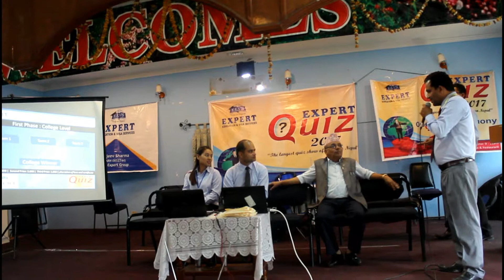EXPERT QUIZ 2018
९ जनाले मात्र QUIZ भाग लिने भनेर आएकोका बिधार्थिले EXPERT QUIZ को बारेमा थाहा पाए पछी १९० जना ले भाग लिन पाउनु पर्छ भने पछी .